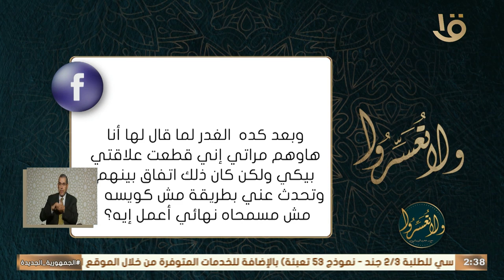أعمل إيه لو مش قادرة أسامح زوجي على خيانته؟.. د. عمرو الورداني: مشاكل الخيانة الزوجية عادة معقدة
ولا تعسروا | أعمل إيه لو مش قادرة أسامح زوجي على خيانته؟ .. د. عمرو الورداني: مشاكل الخيانة الزوجية عادة بتكون معقدة